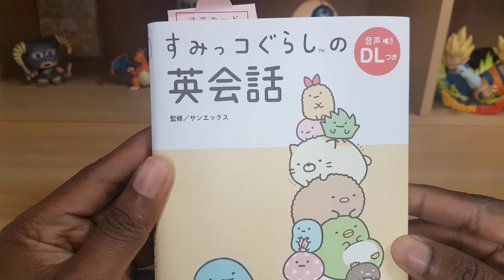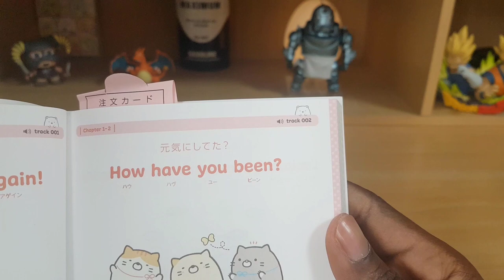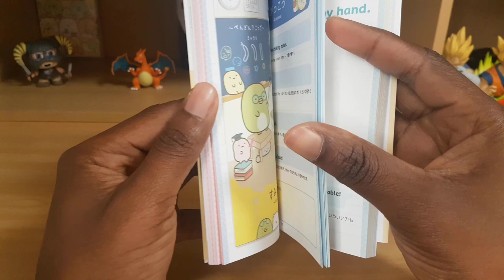Sumikko Gurashi English Conversation Book すみっコぐらしの英会話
My dive into the world of Sumikko Gurashi continues with a book I picked up recently - すみっコぐらしの英会話 or Sumikko Gurashi English Conversation

A proud Jamaican living in rural Japan. 📝 Blogger  🎮 Gamer 📚 Learning  日本語

Videos about life in Japan, travelling, learning Japanese, gaming and more.